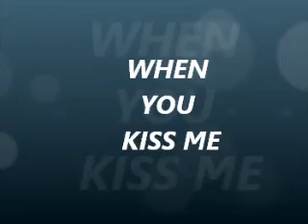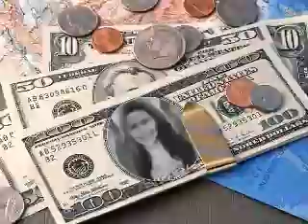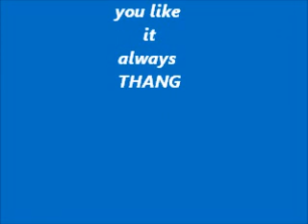SHANIA TWAIN......when you kiss me